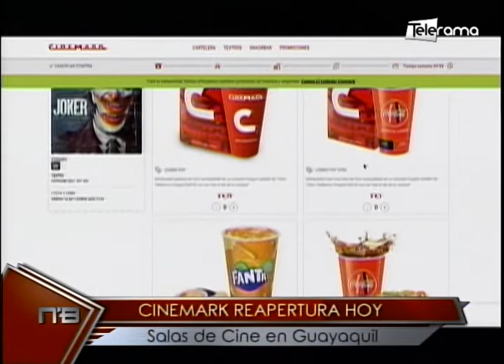Cinemark reapertura hoy salas de cine en Guayaquil